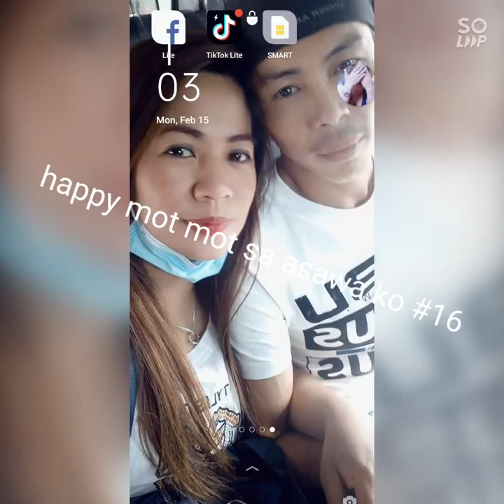happy motmot sa asawa ko